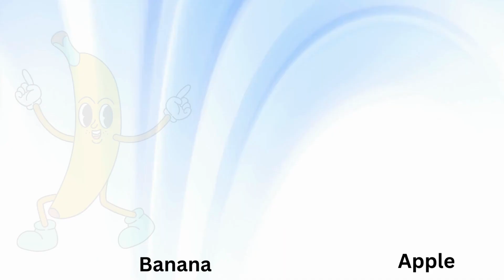FRUITS SONG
🎶✨ Sing, Dance & Learn with Fun Nursery Rhymes! 🧸🎵

Welcome to a magical world of music and learning! 🎤💖 This fun and engaging nursery rhyme video is perfect for toddlers and preschoolers to sing along, dance, and enjoy classic rhymes in a colorful, animated way!

🌟 What you’ll find:
✅ Catchy tunes 🎼
✅ Fun animations 🎨
✅ Learning made easy 🧠
✅ Perfect for little learners! 👶

📢 Follow for daily nursery rhymes & learning songs!